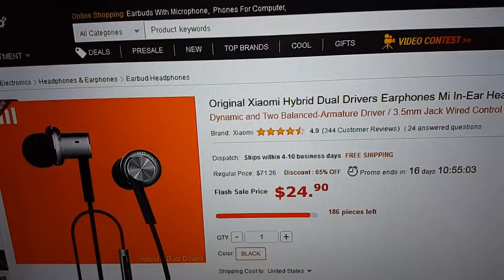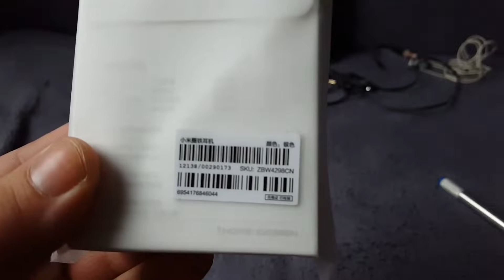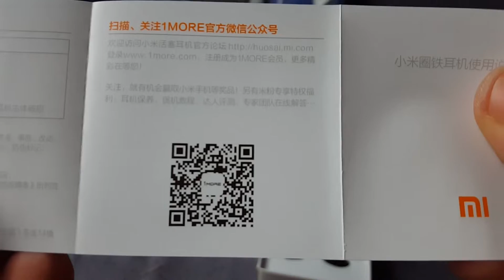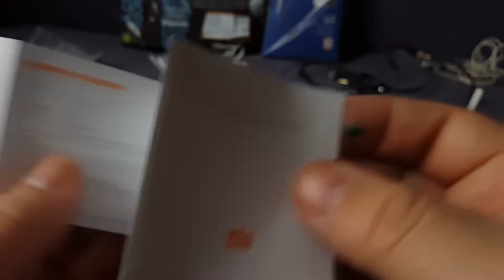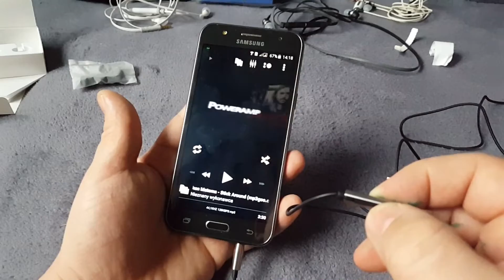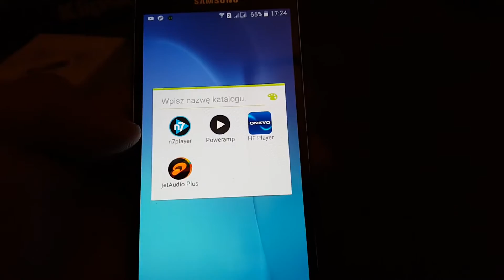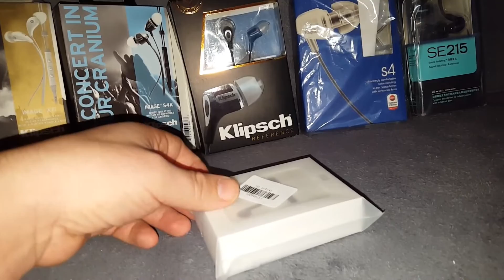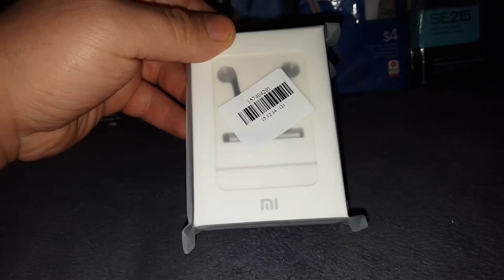Xiaomi Hybrid Dual Drivers from gearbest unboxing